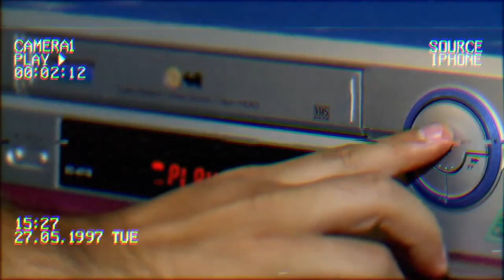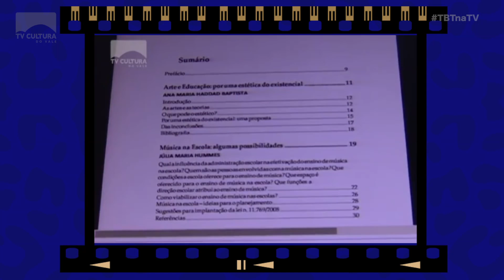TBT na TV - Márcia Pessoa Dal Bello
Quinta é dia de TBT na TV Cultura. Neste episódio recebemos Marcia Dal Bello.

Você pode acompanhar a estreia as 19 horas no Facebook e Youtube e ver e rever quando quiser nos mesmos canais.